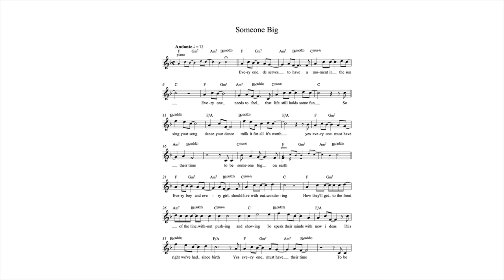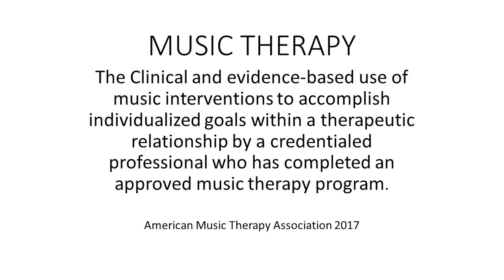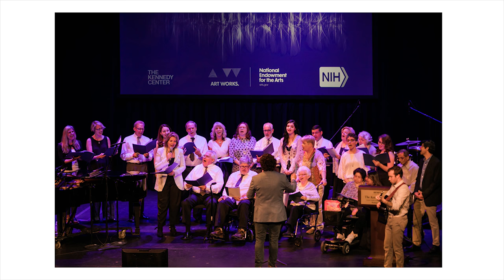Music's Ability to Make You Feel Big on Earth | Tom Sweitzer | TEDxAshburnSalon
Tom, a Music Therapist, looks back at his volatile childhood and shares the one life-changing decision he made at eight years old, which set his future into motion. One morning when the pain and anger in his household became too overwhelming he decided to cross the street to a church where music poured out thru the stain glass windows every Sunday. There, he met a Sunday school teacher who would change his life forever by introducing him to music. Until that moment Tom felt he was small and insignificant, but as he learned to play piano and sing he began to feel like he was someone big on earth and worthy of love. Now, years later as a professional Music Therapist he spends his days providing therapy to people with physical, emotional, and mental health issues who are in search of healing. Every time he works with a client or patient he is reminded what courage and grace looks like and how the power of music can give strength to the fragility of humanity. Tom Sweitzer – MA, MT-BC – Tom is Co-Founder and Executive Director of A Place To Be, a non-profit organization serving over 400 families weekly, offering Music and Expressive Arts Therapy. Tom holds a B.F.A. in Music Therapy, a Graduate Certificate in Music Therapy from Shenandoah University and a Masters in Music Therapy from Berklee College of Music. Tom is head of Music Therapy at A Place To Be and has created several therapeutic musical productions that focus on acceptance, diversity and empathy that tours the schools Most recently his Rock Opera A Will to Survive, performed at the Terrace Theater at The Kennedy Center. He is an adjunct professor at Shenandoah University and consults as a Music Therapist within the Loudoun County area and beyond. He is a member of the American Music Therapy Association.

Tom spent several years as head of Music and Theater at The Sheila C. Johnson Performing Arts Center at the Hill School in Middleburg, Virginia. He served as Artistic Director of Very Special Arts of Loudoun County for eight years and during that time his show Giggle’s performed at the Smithsonian. Tom received the title Loudoun County Humanitarian of the Year in 2014 and in that same year was invited as a guest to the White House for his work with disabilities. In June 2017 he was honored to be a guest at the “Sound Health” conference hosted by The National Institute of Health along with renowned Opera star, Renee Fleming. His choir, “Different Strokes for Different Folks,” a group made up of stroke survivors through Inova Hospitals sang alongside Mrs. Fleming. Tom is a subject in a new documentary, “Music Got Me Here,” along with one of his heroes, Forrest Allen, a young man with Traumatic Brain Injury who found his voice and courage again through Music Therapy. Along with his co-founder Kim Tapper and his A Place To Be team, Tom is building a place where anybody can come and receive therapy through music, happiness and love in their lives. This talk was given at a TEDx event using the TED conference format but independently organized by a local community.